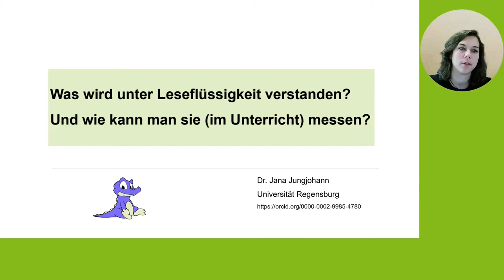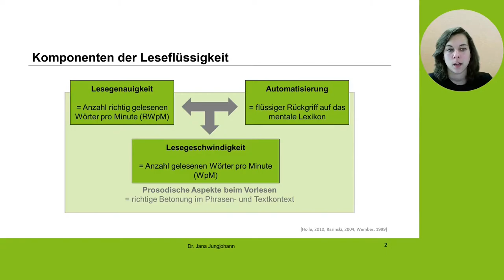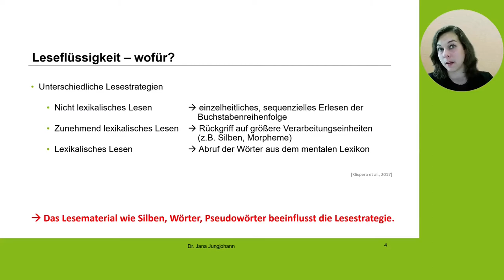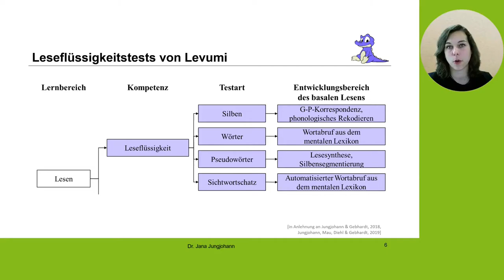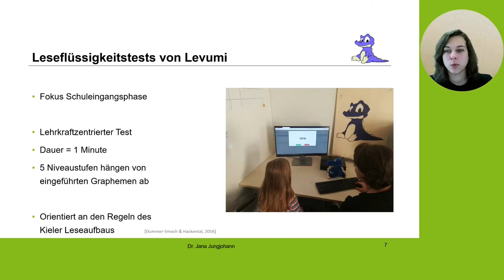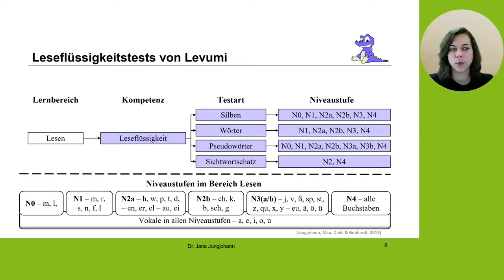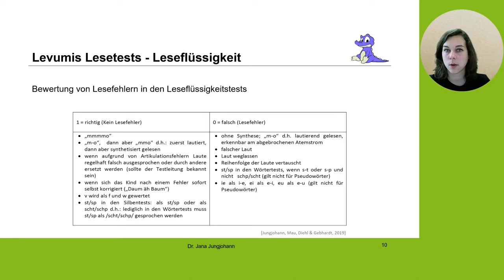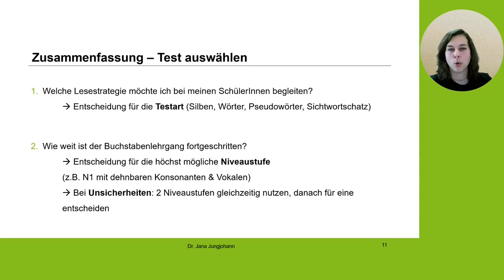Was wird unter Leseflüssigkeit verstanden und wie kann Leseflüssigkeit in Levumi messen?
Welche Lesetests bietet die Online-Plattform Levumi? Und wie können diese Tests im Unterricht eingesetzt werden, um die Leseflüssigkeit der SchülerInnen zu messen?
Dr. Jana Jungjohann geht in diesem Video detailliert auf diese Fragen ein. Das Video gehört zur Reihe "Lesen: Entwicklung, Diagnostik und Förderung".

▬ Inhalt ▬▬▬▬▬▬▬▬▬▬▬▬▬▬▬▬▬
00:00 Begrüßung
00:15 Komponenten der Leseflüssigkeit
01:58 Leseflüssigkeit - wofür?
05:36 Leseflüssigkeitstests von Levumi
11:08 Niveaustufen
15:40 Bewertung von Lesefehlern in der Leseflüssigkeit
17:12 Zusammenfassung - Test auswählen
19:16 Literaturverzeichnis

▬ Literatur ▬▬▬▬▬▬▬▬▬▬▬▬▬▬▬▬▬
Dummer-Smoch, L. & Hackethal, R. (2016). Kieler Leseaufbau. Handbuch und Übungsmaterialien : Ausgabe C, Druckschrift (9. Auflage). Veris.

Holle, K. (2010). Psychologische Lesemodelle und ihre lesedidaktischen Implikationen. In C. Garbe, K. Holle & T. Jesch (Hrsg.), Texte lesen. Lesekompetenz - Textverstehen - Lesedidaktik - Lesesozialisation (utb-studi-e-book, Bd. 3110, 2. Aufl., S. 103–165). UTB.

Jungjohann, J. & Gebhardt, M. (2018). Lernverlaufsdiagnostik im inklusiven Anfangsunterricht Lesen – Verschränkung von Lernverlaufsdiagnostik, Förderplanung und Wochenplanarbeit. In F. Hellmich, G. Görel & M. F. Löper (Hrsg.), Inklusive Schul- und Unterrichtsentwicklung. Vom Anspruch zur erfolgreichen Umsetzung (1. Auflage, S. 160–172). Kohlhammer.

Jungjohann, J., Mau, L., Diehl, K. & Gebhardt, M. (2019). Levumi: Handbuch für Lehrkräfte Deutsch: Technische Universität Dortmund.

Klicpera, C., Schabmann, A., Gasteiger-Klicpera, B. & Schmidt, B. (2017). Legasthenie - LRS. Modelle, Diagnose, Therapie und Förderung : mit 100 Übungsfragen (UTB, Bd. 2472, 5., überarbeitete und erweiterte Auflage). Ernst Reinhardt.

Wember, F. B. (1999). Besser lesen mit System. Ein Rahmenkonzept zur individuellen Förderung bei Lernschwierigkeiten. Luchterhand.

Der Kanal dient der digitalen Lehre, sowie für Fort- und Weiterbildung. Markus Gebhardt ist Professor an der Universtät Regensburg